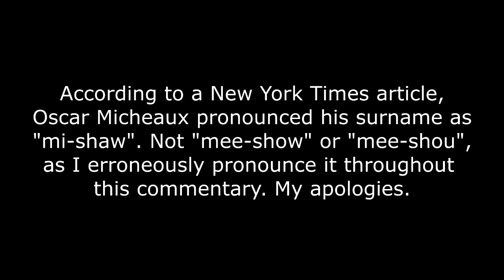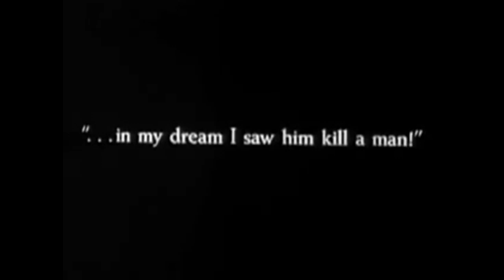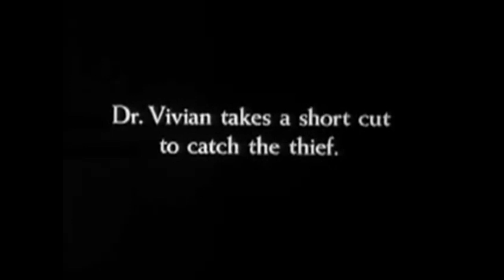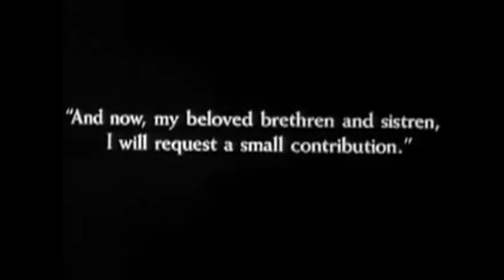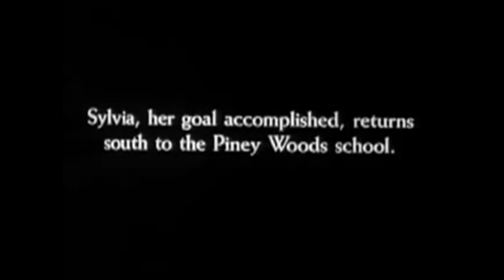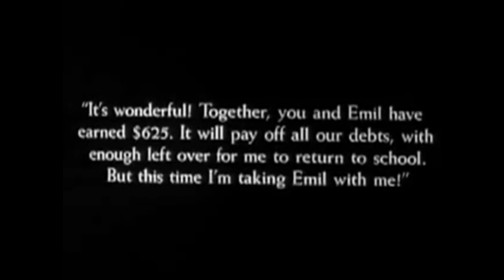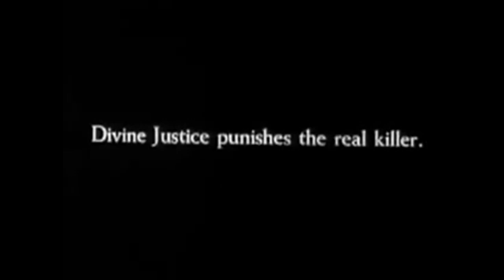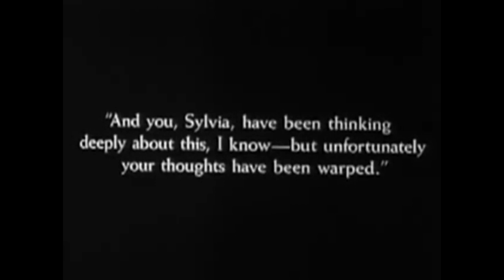Kindaris Pictures Presents: WITHIN OUR GATES (1920) w/Audio Commentary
The first installment of the four-part Race Movie Commentary series for Black History Month 2020.

Kindaris Pictures ("ken-dare-ris") aims to recapture the magic of Classic Hollywood movies with black and brown faces on the other side of the lens.

Founder: Adrienne M. Warren